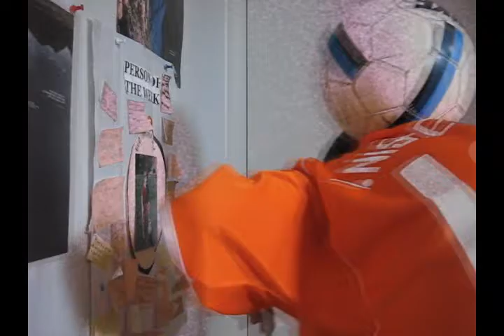Freestyle Stalls Trailer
I Do Stalls! eg:Headc Stalls, Foot Stalls
Trailer Coming Out Monday Prob